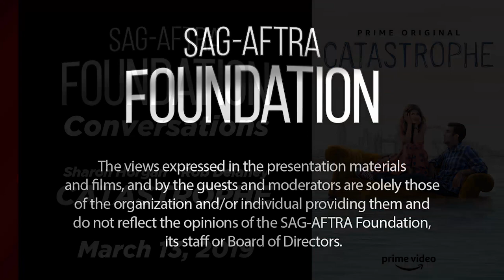Conversations with Sharon Horgan & Rob Delaney of CATASTROPHE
Q&A with Sharon Horgan & Rob Delaney of CATASTROPHE. Moderated by Mara Webster.

The final season of the fan-favorite BAFTA-winning comedy Catastrophe, written by and starring Rob Delaney and Sharon Horgan, will premiere Friday, March 15, exclusively on Amazon Prime Video in the U.S. In the fourth season, we re-join the couple after Rob’s (Rob Delaney) secret relapse to alcoholism ended in a dramatic car crash and forced confession to Sharon (Sharon Horgan.) Whereas Chris (Mark Bonnar) displayed an unexpected softer side towards Rob and an altogether less soft side to Fran’s (Ashley Jensen) obnoxious new boyfriend. Now, as Rob tries to head on the straight and narrow and Sharon does her best to support, “it’s like he’s on a crusade, but to somewhere boring and we all have to come,” will the couple navigate the relentless tsunami of life’s challenges, or see their relationship finally submerged by it all? With Rob potentially not the only one on the wrong side of the law, health issues, new religious dalliances, a “briefcase of vegetables” and ever-infuriating family members to contend with, what could possibly go wrong?